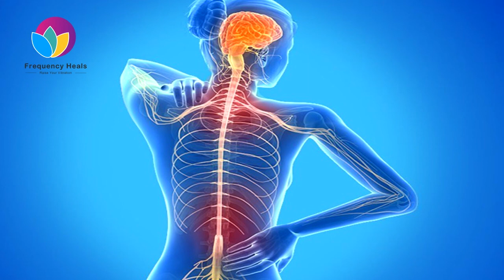Sound Treatment for Multiple Sclerosis | Healing Frequencies - Frequency Heals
Multiple sclerosis (MS) is a potentially disabling disease of the brain and spinal cord (central nervous system). Some people with severe MS may lose the ability to walk independently or at all, while others may experience long periods of remission without any new symptoms.

This frequency helps you:
✅ Can help speed recovery from attacks.
✅ Relive acute or chronic pain and fatigue.
✅ Slow disease progression and lower your relapse rate.
✅ Improve strength, and result in increased participation in social activities.
✅ Modify the course of the disease and manage symptoms such as muscle weakness and tremor.